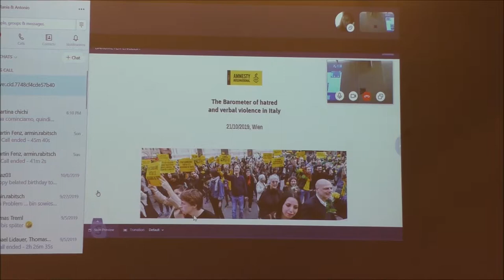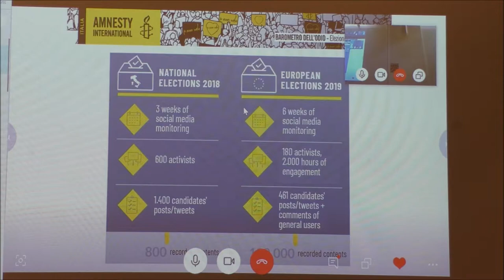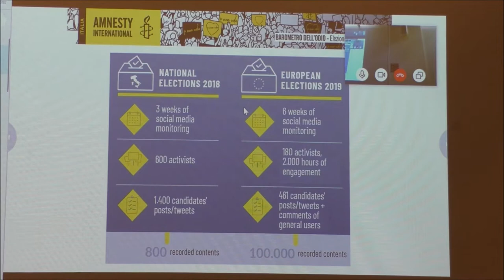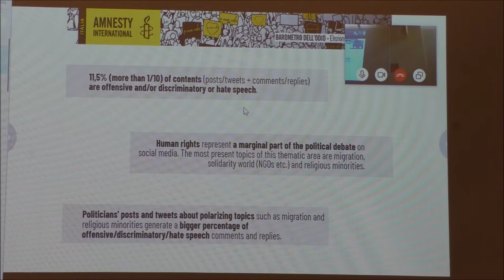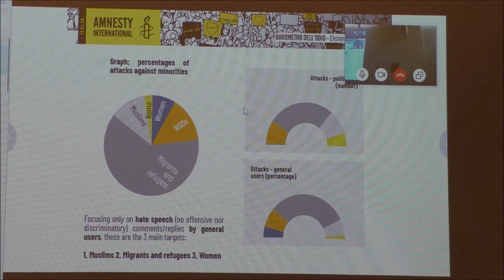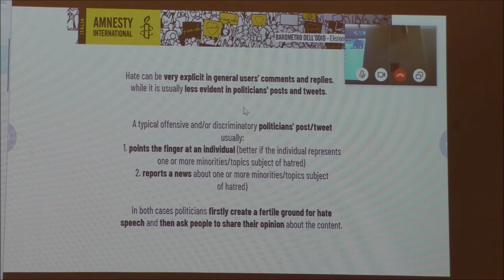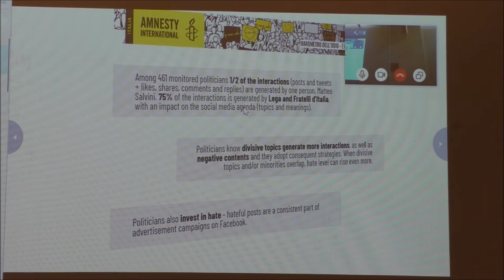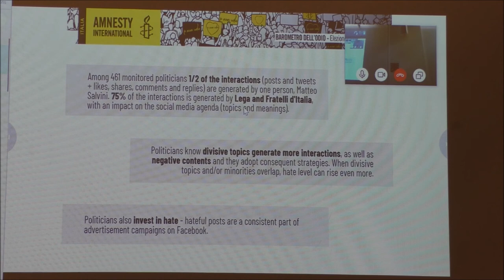ds salon 3 talk 2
Via Skype from Rome, Martina Chichi describes Amnesty International Italy's Barometer of Hate Project, which approaches online hate speech from a human rights perspective.  Their goal is to pin down the main targets and triggers for online abuse in Italy, and determine the extent of politician accountability in the level of discourse.
Data Science Salon Vol. 3 on 21 Oct 2019: Social Media – Monitoring Their Impact on Civil Society The slides are available